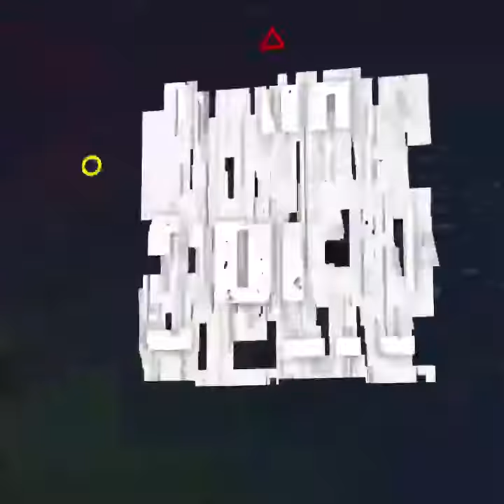Maurício Vargas faz convite para convidados de sua palestra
O palestrante escolhido para abertura do Senac Open, Maurício Vargas faz um convite especial para convidados de sua palestra